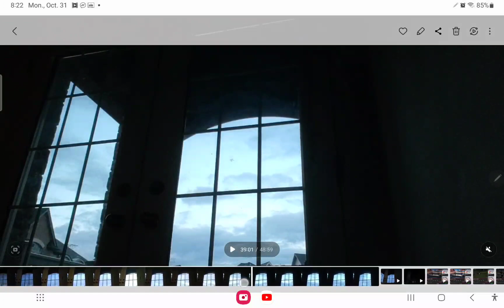Sunrise October 31 Time-lapse